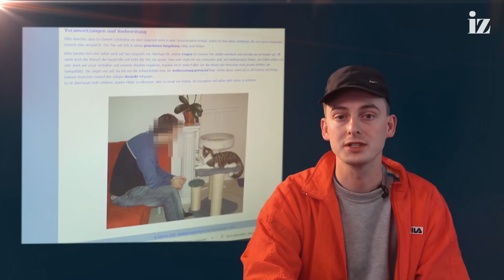Wie man tote Tiere zum Leben erweckt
Was nach Humbug und Scharlatanen schreit, hat bei uns wirklich geklappt. Glaubst du nicht? Überzeug dich im Video!